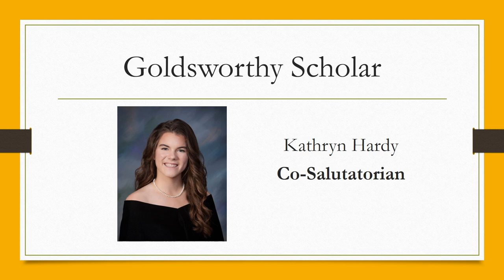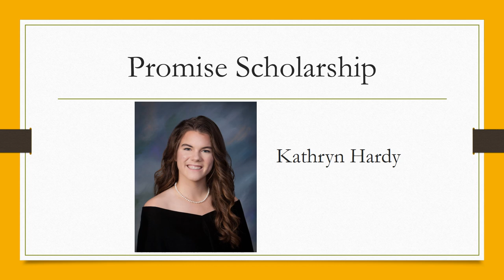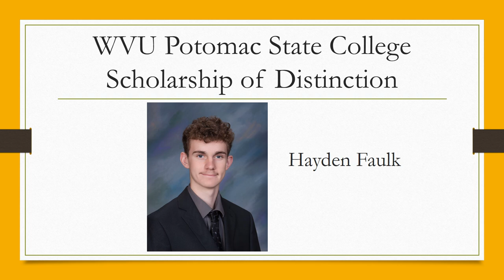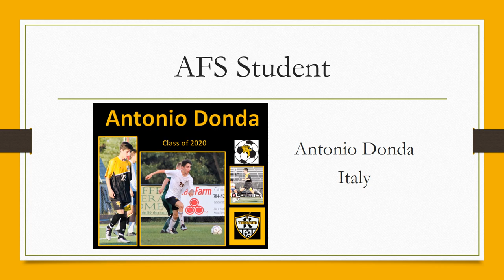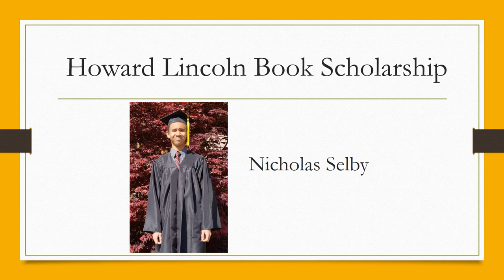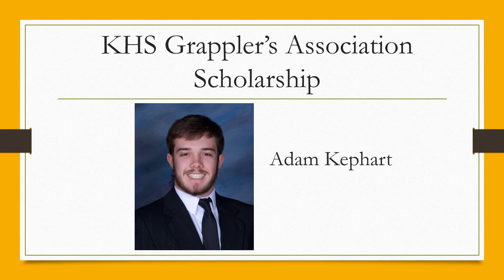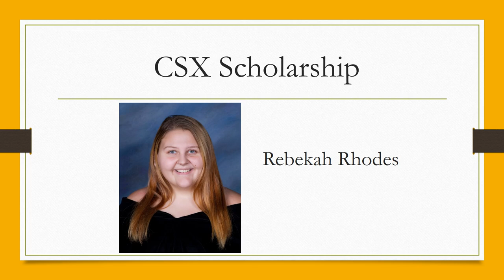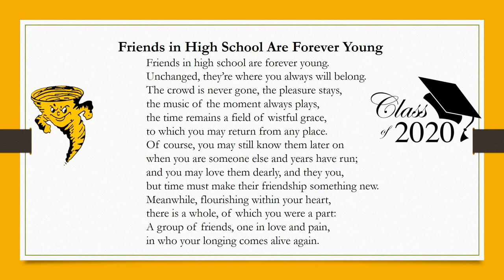Keyser High School Class of 2020 Class Night